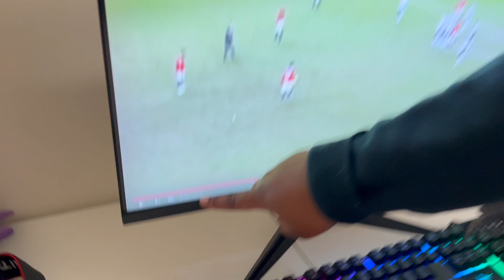Ronaldo's INSPIRING Story Changed My Life! ** FUNNIEST VIDEO EVER**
Get ready to be motivated by the inspiring story of Cristiano Ronaldo, one of the greatest soccer players of all time! From his humble beginnings to becoming a global superstar, Ronaldo's journey is a testament to hard work, dedication, and perseverance. In this video, we'll dive into the incredible story of how Ronaldo overcame obstacles and achieved success, and how his inspiring story can change your life too! Whether you're a soccer fan or just looking for motivation to achieve your goals, this video is for you! So sit back, relax, and get ready to be inspired by the incredible story of Cristiano Ronaldo!

ADD MY ON SNAPCHAT FOR DAILY CONTENT😁
sn: a2dmr